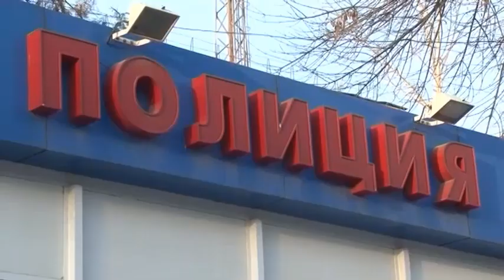Шұғыл шақырылым 15 01 2015